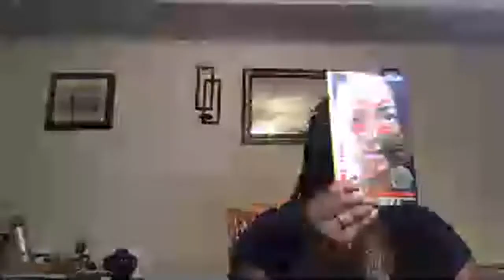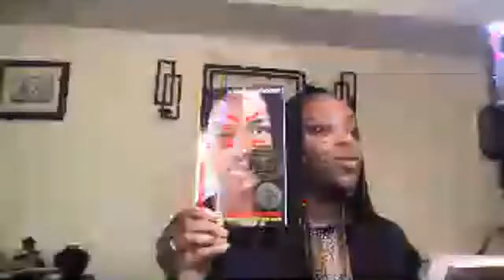Mental Wellness for Teen Girls: Protecting Her Mind & Managing Her Emotions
Learn how to protect the mind and emotions of the teen girl! In this video, you will learn 3 key points to protect a teen girl's mind and help her manage her emotions. I also share on the 3 most common mental illness diagnoses for teenagers (according